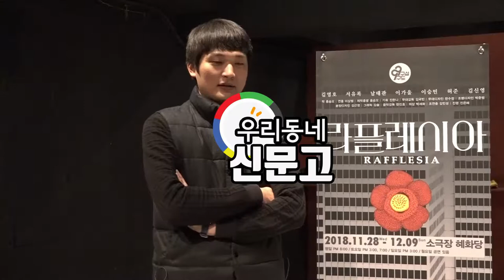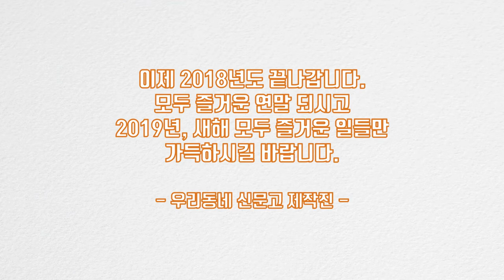우리동네 신문고 - 2019 새해 메세지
우리동네의 문제나 질문에 답변하는 [우리동네 신문고]
그 네번째는, 특별편, 2019년 새해 메세지를 들어봤습니다.

모두 새해에도 건강하세요
즐거운일 가득한 새해 되세요